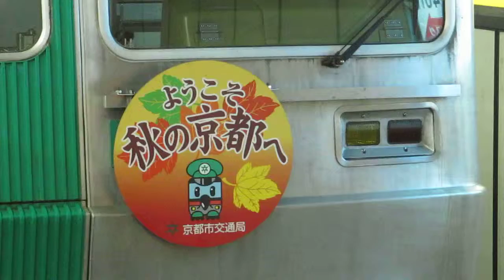京都市交通局 10系後期型 「ようこそ 秋の京都へ」HM付き 京都駅 四条駅 20151122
京都市交通局 10系 「ようこそ 秋の京都へ」HM付き 京都駅 四条駅